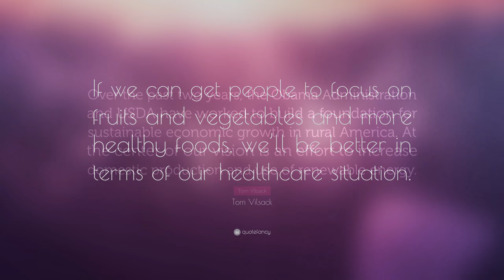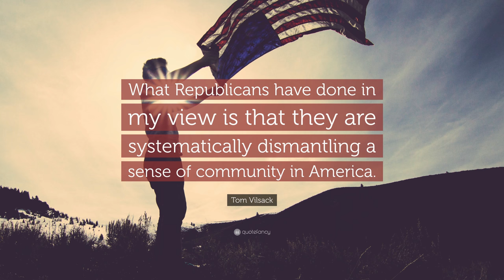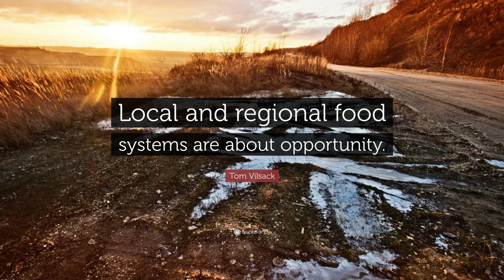TOP 20 Tom Vilsack Quotes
“People working together in a strong community with a shared goal and a common purpose can make the impossible possible.”
— Tom Vilsack (00:00)

“I don’t think the face of the Democratic Party is Nancy Pelosi.”
— Tom Vilsack (00:07)

“If we can get people to focus on fruits and vegetables and more healthy foods, we’ll be better in terms of our healthcare situation.”
— Tom Vilsack (00:14)

“Over the past two years, the Obama Administration and USDA have worked to build a foundation for sustainable economic growth in rural America. At the center of our vision is an effort to increase domestic production and use of renewable energy.”
— Tom Vilsack (00:21)

“Many young and beginning farmers start out in local markets. Some stay there, and some scale up.”
— Tom Vilsack (00:28)

“President Obama’s fight for rural America is personal. He was raised by a single mom and grandparents from Kansas. He hails from a farming state, Illinois.”
— Tom Vilsack (00:35)

“One out of every 12 jobs in the economy is connected in some way, shape or form to what happens on the farm.”
— Tom Vilsack (00:42)

“More than half of America’s rural counties are losing population and with it, political representation.”
— Tom Vilsack (00:49)

“What Republicans have done in my view is that they are systematically dismantling a sense of community in America.”
— Tom Vilsack (00:56)

“And sometimes people don’t realize that 90 percent of the persistent poverty counties are located in rural America.”
— Tom Vilsack (01:03)

“To help producers serve larger institutional customers like schools and hospitals, USDA has helped fund new regional infrastructure like cold storage warehouses, commercial kitchens and local slaughter facilities.”
— Tom Vilsack (01:10)

“There are a lot of farmers and ranchers who are struggling. I get on my knees every day. If I had a rain prayer or a rain dance I could do, I would do it.”
— Tom Vilsack (01:17)

“If we are to transition to a new economy and to lead it, we must start by transforming our schools.”
— Tom Vilsack (01:24)

“You know, this country today, it seems to me – it’s about fear. And it shouldn’t be about fear. It should be about hope and optimism and creativity and accepting a challenge and being a moral leader and being a great nation.”
— Tom Vilsack (01:31)

“Food is a fairly significant aspect of my life. I have struggled mightily with food. With my weight. And I’m conscious of it. So I have a sensitivity to people who struggle with their weight.”
— Tom Vilsack (01:38)

“Food during my early years was a very difficult issue for me. I grew up in an addictive family. My mother had serious problems with alcohol and prescription drugs. I was an overweight kid. I can remember back in those days there weren’t the strategies that there are today to deal with those issues.”
— Tom Vilsack (01:45)

“The rise of childhood obesity has placed the health of an entire generation at risk.”
— Tom Vilsack (01:52)

“Local and regional food systems are about opportunity.”
— Tom Vilsack (01:59)

“I grew up in a city. My parents would think there was something wrong with America if they knew I was secretary of agriculture.”
— Tom Vilsack (02:06)

“During a national crisis, we as a nation become a single community and no one should take advantage of a crisis.”
— Tom Vilsack (02:13)